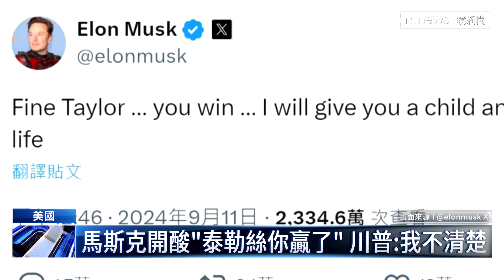泰勒絲美選選邊站！ 化身賀錦麗最強助選員｜鏡新聞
美選出現了最大的震撼彈，美國流行樂天后泰勒絲，看完賀錦麗和川普的辯論後，PO文表態，力挺賀錦麗，還附上抱貓的照片，暗諷川普副手范斯，最近發文稱「海地人吃貓」的爭議言論。泰勒絲這一表態，加州民主黨州長紐森喊話川普，千萬別低估泰勒絲的背書；挺川大將馬斯克，則發文表示：OK，泰勒絲你贏了；而川普，只回4個字：我不清楚。